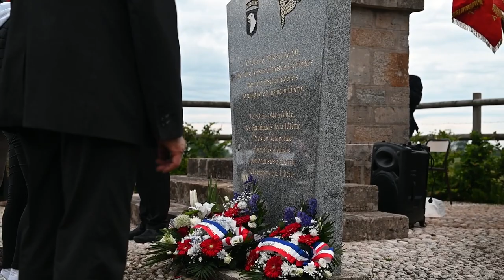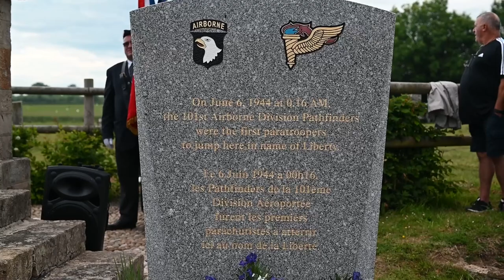D-Day 78 Pathfinder Memorial Ceremony B-Roll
U.S. Army soldiers, French government officials and members of the public participate in a memorial ceremony to honor the pathfinders of the 101st Airborne Division as a part of the 78th D-Day Anniversary in Saint-Germain-de-Varreville, France, on June 3, 2022.

SAINT-GERMAIN-DE-VARREVILLE, FRANCE
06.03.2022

 The pathfinders were the first to jump in the airborne operation of D-Day on June 6, 1944 in order to scout out and establish areas which were used to land paratroopers and aircraft into enemy territory.

(U.S. Army video by Staff Sgt. John Yountz)

Film Credits: Video by Staff Sgt. John Yountz
173rd Airborne Brigade